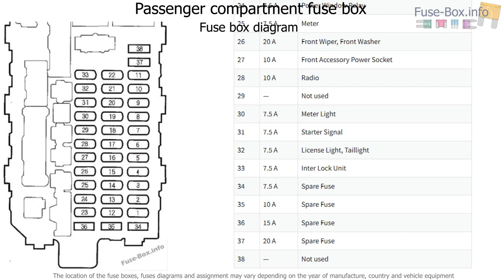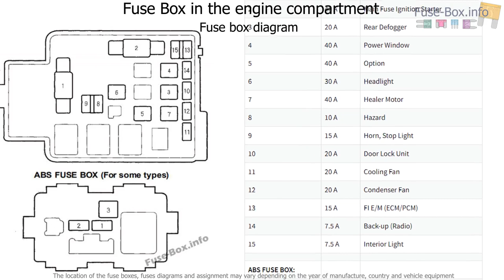Fuse box location and diagrams: Honda CR-V (2000-2001)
Fuse box diagram (location and assignment of electrical fuses) for Honda CR-V (2000, 2001).